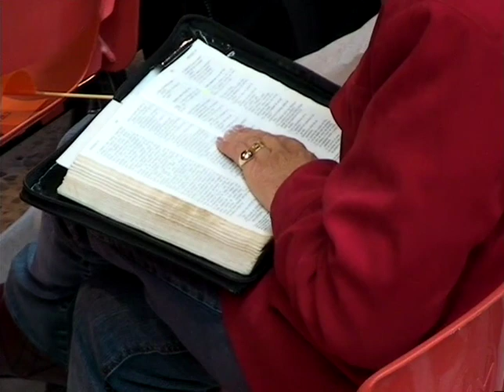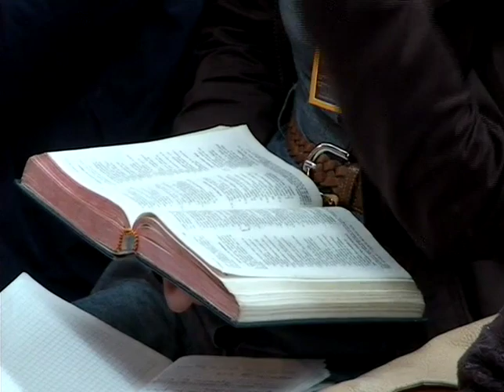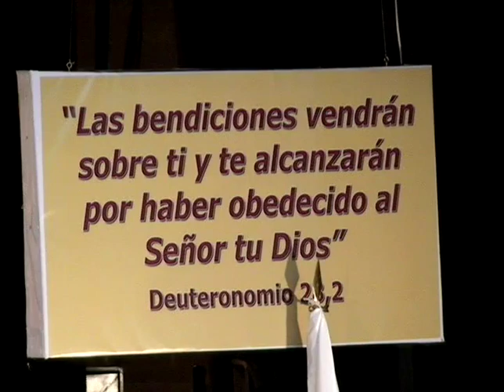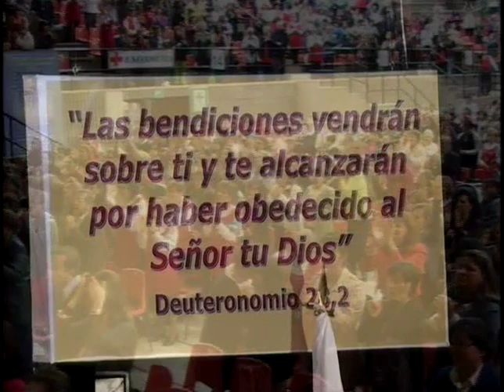ROMPIENDO MALDICIONES | Padre Gustavo Garcia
ROMPIENDO MALDICIONES
Padre Gustavo García